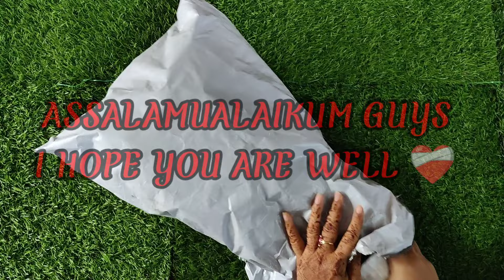Meesho Home decor haul |Meesho Affordable home decor items staring ₹44 |Expensive looking Home decor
Hey guys ….
I hope you all are doing good.
Im attaching all the links here👇🏻
1-

Hey guys ….

Keep supporting🤗

meesho finds
meesho finds under 200
meesho finds under 100
meesho finds under 300
meesho finds dress
meesho finds under 500
meesho random finds
meesho random finds under 100
meesho random haul
meesho random finds haul
meesho random
meesho random finds
meesho random find series
meesho random haul malayalam
meesho finds home decor
meesho cheapest makeup
meesho cheapest haul
meesho cheap kurti haul
meesho cheap products
meesho cheap makeup kit
meesho cheapest lehenga haul
meesho cheapest tops haul
meesho products
meesho products review
meesho products under 100
meesho products malayalam
meesho products under 50
meesho home organizer haul
meesho home wear haul
meesho decor haul
meesho decor haul latest
meesho decor items haul
meesho decor haul tamil
meesho decorative items
meesho decor
meesho decorative items haul Telugu
meesho decoration flowers
meesho decor haul malayalam
meesho decorative lights decor haul shorts
decor haul videos decor haul malayalam
decor haul 2023 decor haul latest
decor haul shopee
decor haul pandabuy
Meesho new haul
meesho home decor haul  new home decor haul new decor haul latest new decor haul amazon decor haul amazon decor haul india amazon decor finds amazon decor haul latest
Meesho haul home decor haul home decor
meesho haul
home decor haul meesho
Meesho decorative items haul

meesho haul kitchen storage haul
meesho organizer
meesho home decor haul
Indian vlogger
affordable home decor meesho
affordable home decor and organizer homedecor decoration homedecor dailyvlog
Daily Vlog
cheapest product on Meesho best offers best deals max discount amazingfinds
Meesho unboxing
Meesho shopping haul
Meesho artificial flowers
meesho artificial flowers with pot
meesho cheapest kitchen haul
meesho home decor haul tamil

meesho random finds meesho random find series meesho random haul malayalam meesho finds home decor meesho cheapest makeup meesho cheapest haul meesho cheap kurti haul
meesho home decor haul latest meesho home decor haul under 200 meesho home organization haul meesho home decor haul meesho home decor products meesho home decor items meesho home finds
Meesho houl
Meesho home decor affordable items meesho home organization haul meesho home decor haul meesho home decor products meesho home decor items meesho home finds
Meesho houl
Meesho home decor affordable items

Meesho DIY home decor
Meesho budget home decor
Meesho unique home decor

Thanks